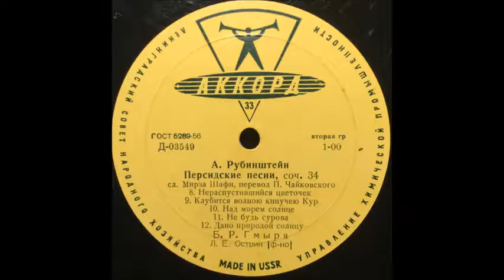Рубинштейн Мирза Шафи Нераспустившийся цветок Борис Гмыря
Из "Персидских песен" ор.34 в пер. П. И. Чайковского
1957
Ф-но - Лев Острин
Persian Love Song, Op. 34, №8
Boris Gmyrya